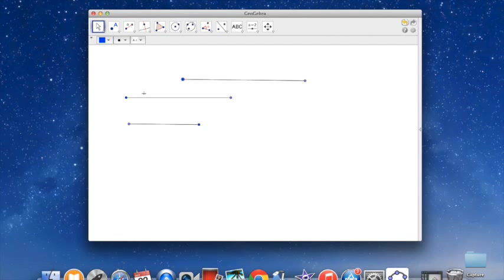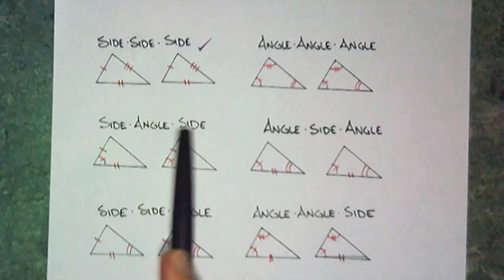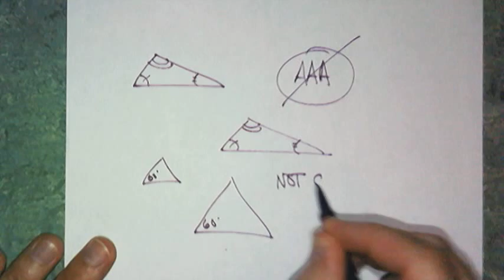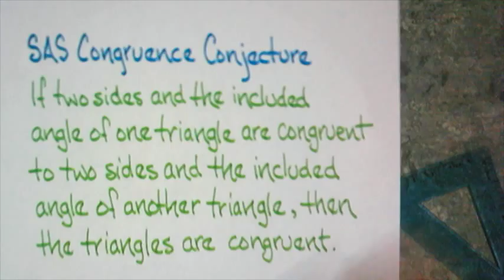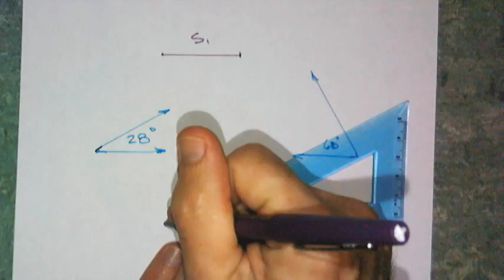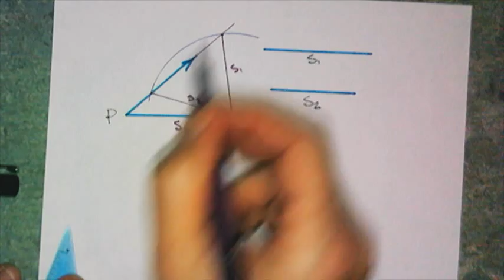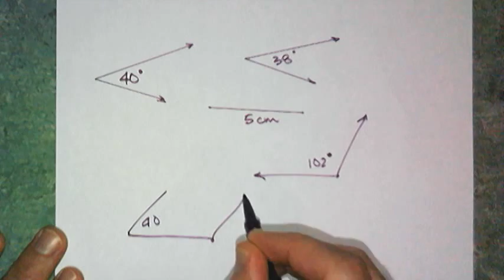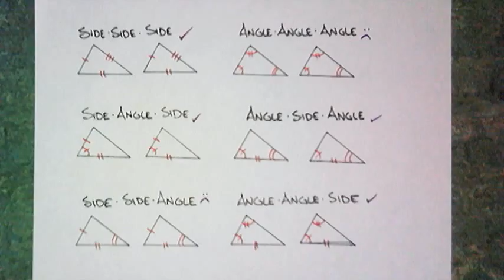Triangle Congruency Shortcuts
This video covers four different shortcuts which can be used to prove that two triangles are congruent.